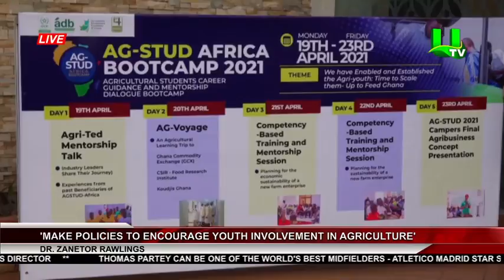Make Policies To Encourage Youth Involvement In Agriculture